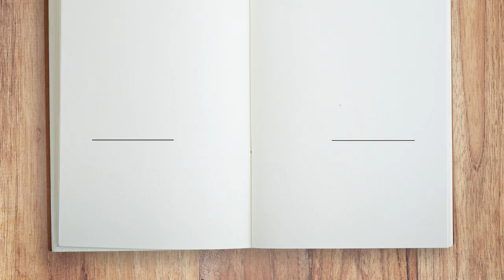Psalm 27 -Audio Bible- Full Reading with Text | Music | Scenery -Book of Psalms 27 NKJV Ch27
We personally make our signature dainty gold necklaces, delicate silver necklaces, and gold and silver earrings.  Help support us.

Turn on “Closed Captions/Subtitles” for the full Text

Psalm 27 - New King James Version (NKJV):
1 A Psalm of David. The Lord is my light and my salvation; Whom shall I fear? The Lord is the strength of my life; Of whom shall I be afraid?
2 When the wicked came against me To eat up my flesh, My enemies and foes, They stumbled and fell.
3 Though an army may encamp against me, My heart shall not fear; Though war should rise against me, In this I will be confident.
4 One thing I have desired of the Lord, That will I seek: That I may dwell in the house of the Lord All the days of my life, To behold the beauty of the Lord, And to inquire in His temple.
5 For in the time of trouble He shall hide me in His pavilion; In the secret place of His tabernacle He shall hide me; He shall set me high upon a rock.
6 And now my head shall be lifted up above my enemies all around me; Therefore I will offer sacrifices of joy in His tabernacle; I will sing, yes, I will sing praises to the Lord.
7 Hear, O Lord, when I cry with my voice! Have mercy also upon me, and answer me.
8 When You said, "Seek My face," My heart said to You, "Your face, Lord, I will seek."
9 Do not hide Your face from me; Do not turn Your servant away in anger; You have been my help; Do not leave me nor forsake me, O God of my salvation.
10 When my father and my mother forsake me, Then the Lord will take care of me.
11 Teach me Your way, O Lord, And lead me in a smooth path, because of my enemies.
12 Do not deliver me to the will of my adversaries; For false witnesses have risen against me, And such as breathe out violence.
13 I would have lost heart, unless I had believed That I would see the goodness of the Lord In the land of the living.
14 Wait on the Lord; Be of good courage, And He shall strengthen your heart; Wait, I say, on the Lord!

⚡️ Bible Recommendations:  If you need a great Bible, then listed below are Bibles we use in our ministry and personally at home with our family and kids for the past 20 years.

Study Bibles:
Nelson Study Bible, NKJV, Premium Bonded Leather, Black

MacArthur Study Bible, NKJV, Leathersoft, Brown

Kids Bibles:
Adventure Bible, NKJV, Full Color, Magnetic Closure

Adventure Bible, NKJV, Leathersoft, Pink, Full Color

Chronological:  Great read to get a better understanding of the timing of biblical events and get to read the Bible in a year:
The One Year Chronological Bible NKJV

Psalm 27  Summary:  "The Lord is My Light and Salvation."

Psalm 27 is a beautiful and uplifting psalm attributed to King David. It expresses his deep trust in God's protection and deliverance in the face of adversaries and challenges. The psalmist begins by declaring his confidence in the Lord as his light, salvation, and stronghold, dispelling fear and anxiety. He expresses his desire to dwell in God's presence and seek His guidance and wisdom.

Throughout the psalm, David describes various troubles and enemies that surround him, yet he remains steadfast in his faith, knowing that God will be his refuge and defender. The psalmist calls out to the Lord for help, seeking His face and favor.

The central theme of Psalm 27 revolves around the unwavering trust and faith in God, who provides strength and protection even in times of difficulty and danger. It encourages believers to seek God's presence, rely on His steadfast love, and wait patiently for His deliverance. The psalm ends with a reaffirmation of hope and encouragement to remain strong in faith, trusting that the Lord will ultimately bring victory and blessings to His faithful ones.

The information on this YouTube Channel and the resources available are for educational and informational purposes only. Not to be copied or distributed. Use by permission only.